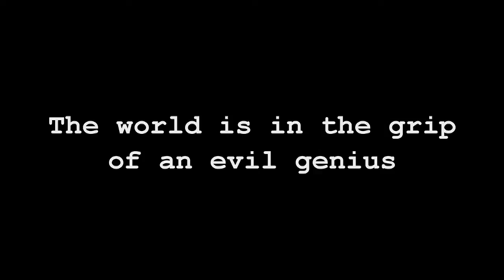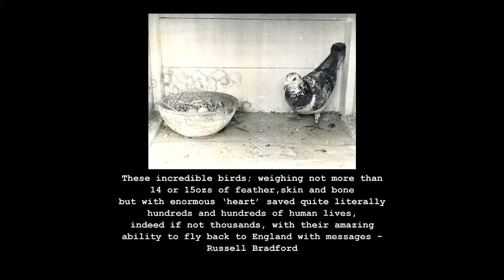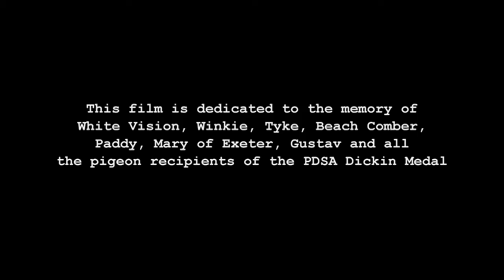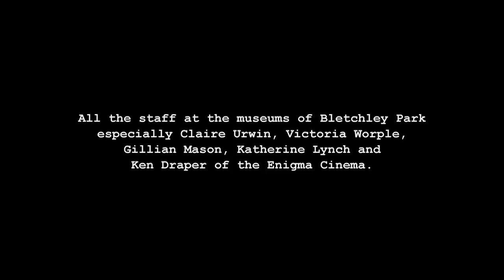GUSTAV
Gustav was made in 2012 as part of an exhibition entitled, Ghost Station that I helped curate at Bletchley Park. Bletchley is of course better known now as Home of the Codebreakers and birthplace of the modern computer - significantly the place where Alan Turing created the Bombe machine that helped crack the Enigma Code which in turn helped to bring World War II to an end. The piece is shot over the award winning poem, ‘Velocity' by Ivy Ireland and tells the true story of the pigeon that delivered home the first message of the D Day Landings in Normandy 1944. For this he (Gustav) was presented with the Dickin Medal - the animal equivalent of the Victoria Cross for Bravery! We were given unprecedented access to the spaces, museums and machines of Bletchley to help tell the story of events around that time and it seemed fitting to also pay tribute to Mr Turing with the inclusion of his ‘machines’ and a ‘cameo’ of him on his bicycle in Bletchley! Many of these locations and machines were later featured in the historical thriller, The Imitation Game starring Benedict Cumberbatch.   Since then it has received screenings in Cannes, New York and London and is part of the collection in the museums of Bletchley. Funded by Arts Council England.